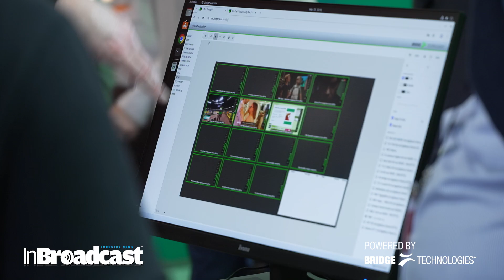IP Broadcast Secrets You Don't Want to Miss!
Unlock the hidden secrets of IP broadcast technology and discover how it’s shaping the future of live production, streaming, and content delivery. In this video, we dive into game-changing tips, tools, and strategies that professionals are using to transform the broadcast industry.
21 years ago, we saw that the future of broadcast was IP, and we worked not only to develop our own monitoring solutions in relation to that certainty but also to become ‘evangelists’ for the idea, working to push the industry to that future. At that point, we were a relatively niche operation – broadcast’s oddball little cousin.
And so in some ways, nothing’s changed: we remain largely unparalleled in our understanding of the behavior of IP broadcast, and in developing innovations which fully leverage its potential.
If you’re into media, production, streaming, or live broadcasting, these insights will help you stay ahead of the curve. 🚀

👉 Don’t miss the chance to upgrade your knowledge with the next-generation IP broadcast solutions that are changing everything!
 Your Quarries:
IP broadcast secrets
IP broadcast technology
future of broadcasting
IP-based live production
broadcast tips 2025
streaming and broadcasting
next-gen broadcast solutions
IP video workflow
live broadcast secrets
IP media technology